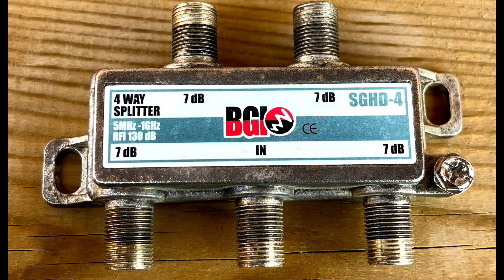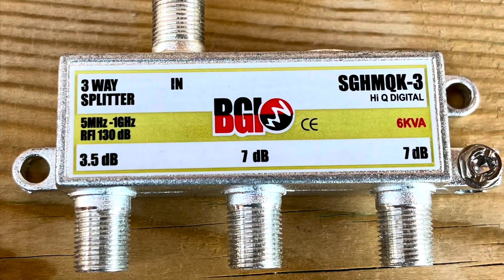TV Antenna Splitters - What you need to know before splitting your TV Antenna Signal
TV Antenna Splitters - What you need to know before splitting your OTA TV Antenna Signal.